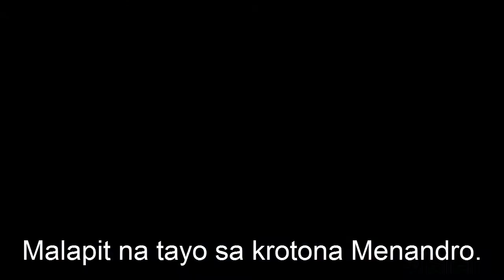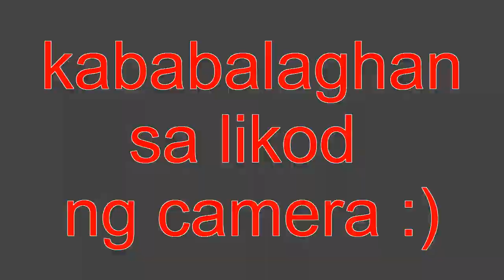Florante @ Laura (zuccichi).mp4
a project of a group in 2nd year SMAD :)
AFTER WATCHING.. I BEG YOU.. PLEASE SHARE.. THANKS :D